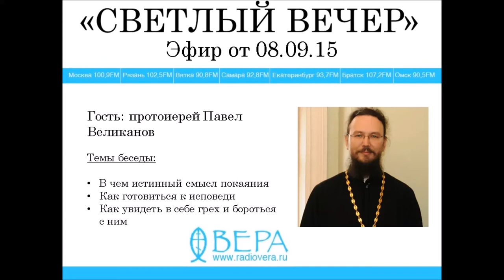Протоиерей Павел Великанов на Радио ВЕРА (эф. 08.09.2015)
Гостем программы “Светлый вечер” был настоятель Пятницкого подворья Троице-Сергиевой лавры, доцент Московской духовной академии, главный редактор научного-богословского портала «Богослов.Ru» протоиерей Павел Великанов.
Наш разговор шел о том, в чем истинный смысл покаяния, как готовиться к исповеди, как увидеть в себе грех и бороться с ним.